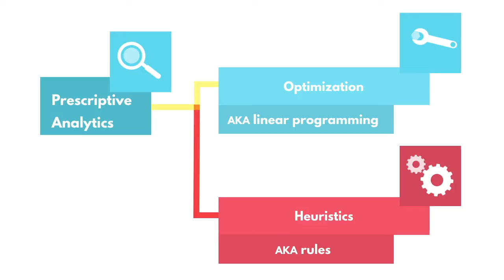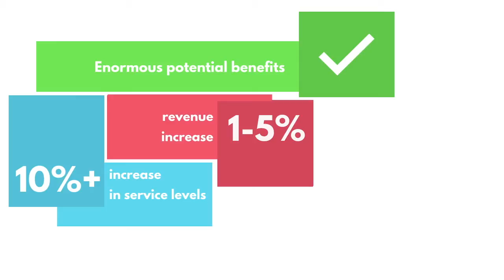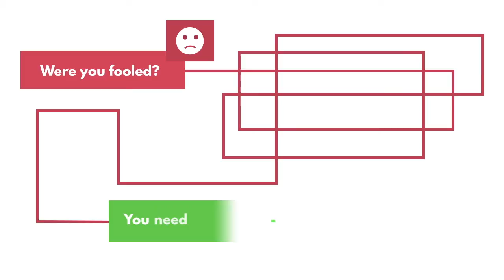Prescriptive Analytics: A Deeper Dive Into Gartner's Definition | By River Logic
What is prescriptive analytics? This video explores the difference between heuristics-based approaches and true optimization. See where the true value lies in prescriptive analytics.